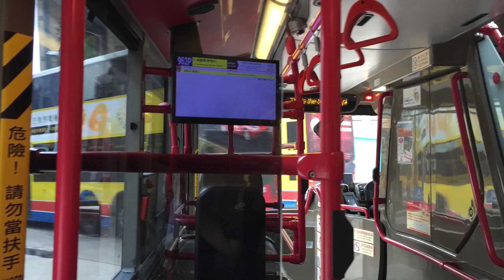2019-7-20 (Bus Vlog 1) Hong Kong Bus Alexander Dennis Enviro500 mmc&facelift 12/12.8m (Euro 5 & 6)